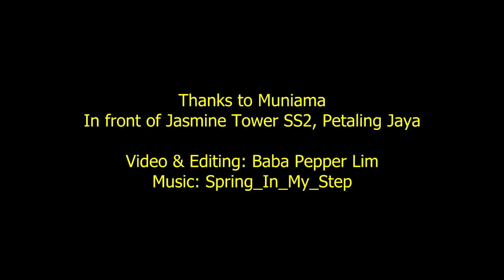Perniagaan Mengikat Bunga Muniama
Modal: Kurang dari RM100 sehari
Untung: Kecil
Masalah: Hari hujan dan kadang-kadang tidak untung